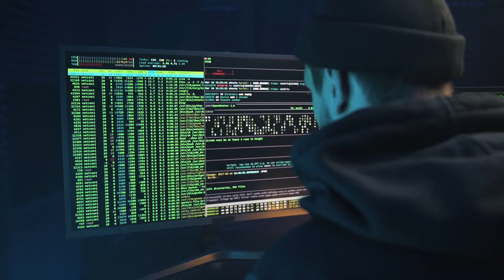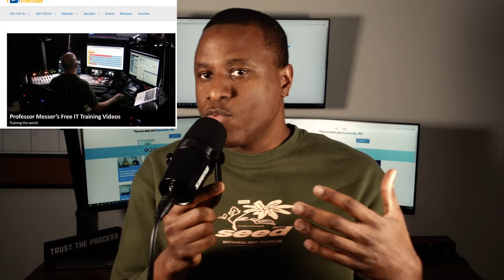Best Entry-Level IT Certifications For Beginners // Where to Start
Link:   In this video, I talked about the three best entry-level IT Certifications for beginners. I talked about the path you should follow if you're just getting started in IT (Information Technology).

TIMESTAMPS
00:00 Intro
1:51 Certificate Number 1 (A+)
3:46 Certificate Number 2 (Network+)
5:59 Certificate Number 3 (Security+)
10:11 Resources
 11:25 End

Resources

ITProtv
           Code: PAULKOROMA